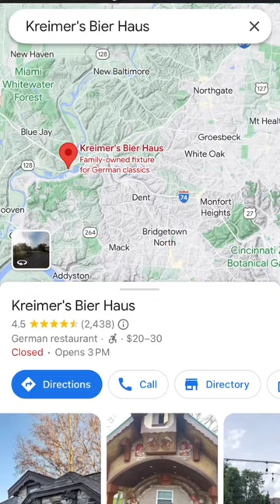Cincy’s best German bars & restaurants 🍻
Cincinnati, Ohio has a German 🇩🇪 background, and this storied culture breeds amazing breweries in our city as well as fun celebrations every year like the 2nd largest Oktoberfest in the world! I LOVE that about our city.

My husband and I are always dressing up - me in a dirndl and him in lederhosen to go out for these incredible and special celebrations. We’re also excited because….we’re going to Munich’s Oktoberfest this fall!! Can’t wait to share it with you all 🤘🏼

Here are a few establishments in the area to eat German food and drink beer, of course:
🥨 Hofbrauhaus
🥨 Kreimer’s Bier Haus
🥨 Wunderbar!
🥨 Mecklenburg Gardens
🥨 Moerlein Lager House
🥨 Laszlo’s Iron Skillet
🥨 The Lubecker
🥨 Kantine Biergarden

Let me know if you go to these, and follow me for more Cincinnati tips!
PROST 🍺